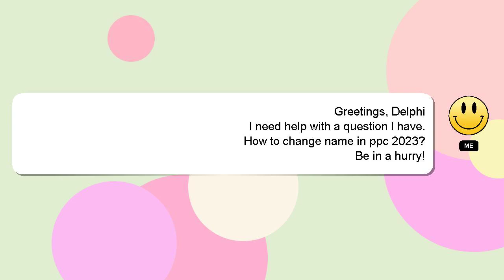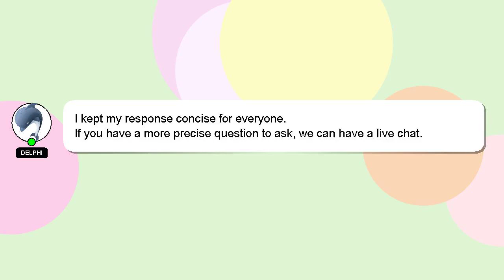How to change name in ppc 2023?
A short overview of who I am, Hey, I'm known as Delphi. I am at your disposal to help you with any questions you have. - How to change name in ppc 2023?

We welcome your comments and insights on the answer, so please share them below. Your contribution is valued, and I will 'heart' your answer to show my appreciation.

*2 What we are experimenting :*